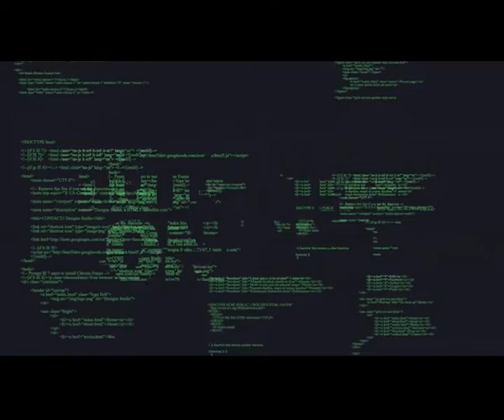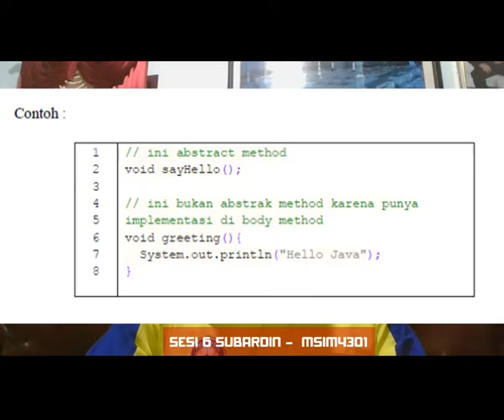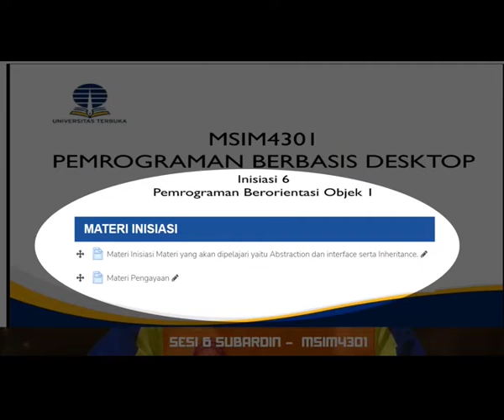Sesi 6 Pemrograman Berorientasi Objek 1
Halo Rekan-rekan Mahasiswa, tetap jaga kesehatan pada masa pandemi ini ya! Tidak terasa sudah dapat bertemu kembali pada tutorial online sesi 6. Pada sesi 6 ini akan membahas tentang pemrograman berorientasi objek
Setelah mempelajari sesi 6 ini, Mahasiswa mampu membuat:
1. program dengan abstraction dan interface;
2. program dengan inheritance.
Pada sesi 6 ini akan mempelajari konsep abstraksi yang merupakan suatu cara untuk melihat suatu objek dalam bentuk yang sederhana. Selain abstraksi, akan dipelajari pula konsep inheritance atau pewarisan Inheritance proses penciptaan kelas baru dengan mewarisi karakteristik dari kelas yang ada ditambah dengan karakteristik unik dari kelas tersebut.

Untuk membantu proses pembelajaran jangan lupa selalu membaca sumber belajar wajib yang dipakai salah satunya dari Bahan Materi Pokok Modul 7 Mata kuliah Pemrograman Berbasis Desktop MSIM4301, baca materi inisiasi, dan gunakan forum diskusi.